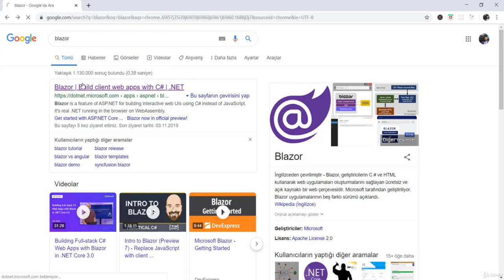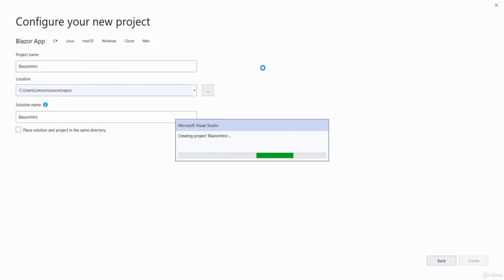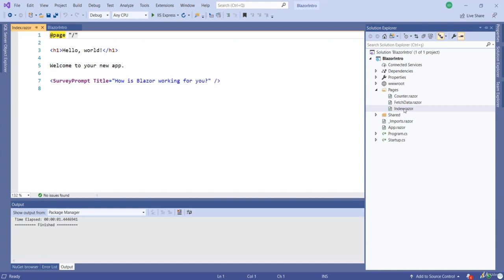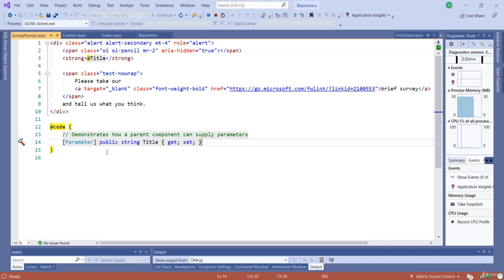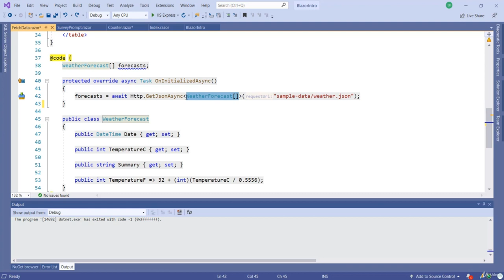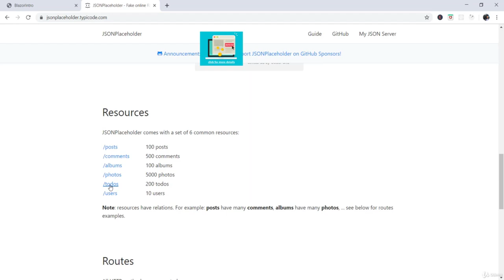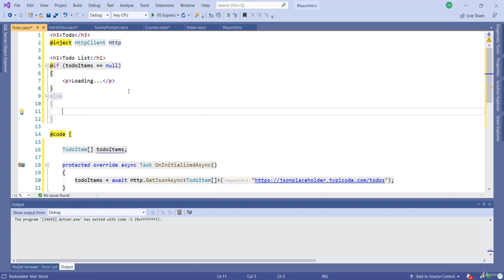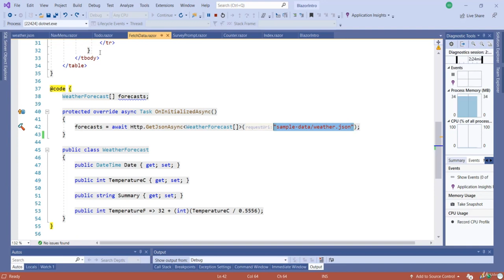Bir Videoda Blazor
Microsoft .NET Core altyapısı ile backend dünyasına oldukça kaliteli ve sürdürülebilir bir ortam sundu. Frontend tarafına ise Blazor ile profesyonel bir dokunuş getirdi.

Rakipleri Angular,React,Vue gibi teknolojilerin JavaScript ile geliştiriliyor olmasının aksine Blazor'u C# ile geliştiriyoruz. Bu da tüm .NET dünyasının elimizin altında olmasını sağlıyor.